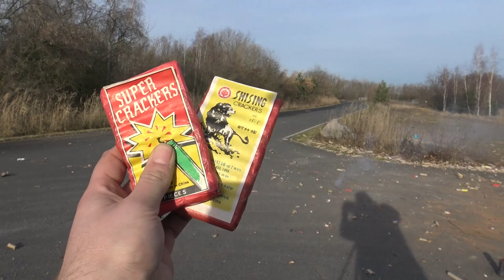Super Crackers Vs Shising Crackers (Red Lantern)